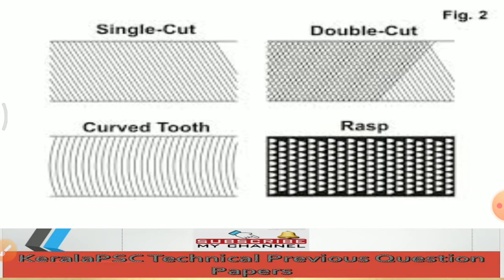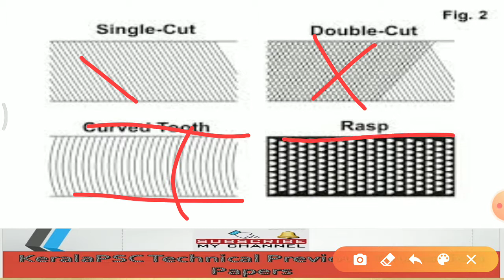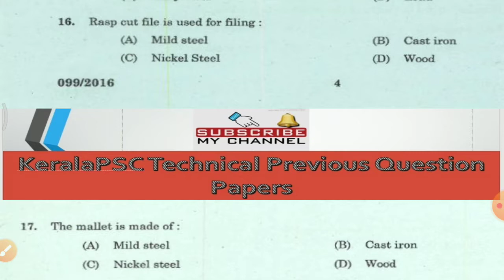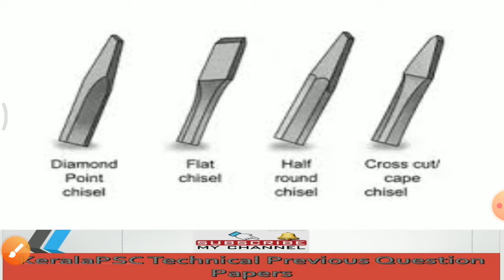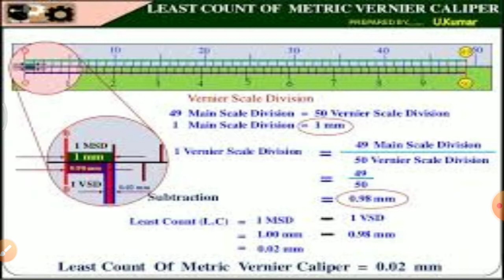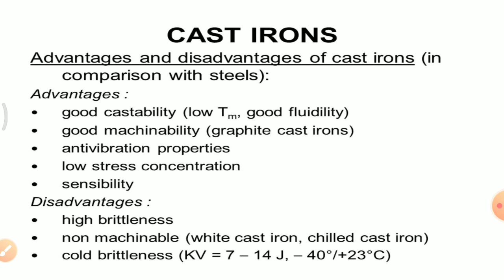KERALA PSC OVERSEER/DRAFTSMAN MECHANICAL PWD PREVIOUS YEAR QUESTION INSTRUCTOR LECT PART 4 099/2016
This video gives the answers with explanation for KERALA PSC OVERSEER/DRAFTSMAN MECHANICAL  - IRRIGATION PWD DEPARTMENT previous year question paper Technical 099/2016 which will be usefull for JUNIOR INSTRUCTOR LECTURER ASSISTANT ENGINEER, LECTURER, WORK ASSISTANT examination in MECHANICAL.